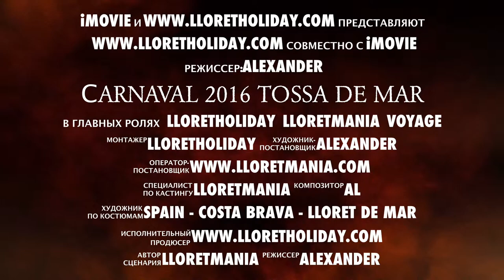Karnaval, Carnaval in Costa Brava, Tossa de Mar/ Карнавал в Испании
Nos coordonnées
Adresse postale
Camprodón i Arrieta, 29
17310, Lloret de Mar
Costa Brava (Girona) Espagne
Informations sur la société
Diamond House - Lloret Holiday, S.L.
Inscrito en el Registro Mercantil de Girona, Tomo 2745, Seccion 8, Libro 0, Hoja GI-48678, Folio 64, inscripción 1 bis, du FNI № B55097257
Nos Contacts
Location appartement et Villas en Lloret de Mar